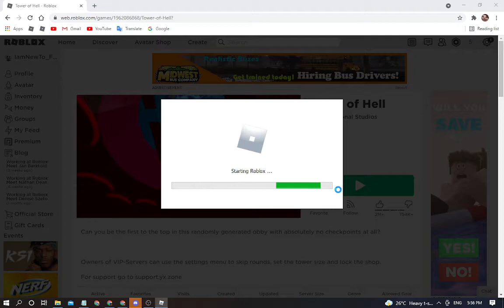How to Ladder Flick On Pc (Tower Of Hell)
Step 1: shift lock
Step 2:flick ur screen
Step 3: flick ur screen then jump
Step 4: jump again
Step 5:plz like and sub for more Vids :D